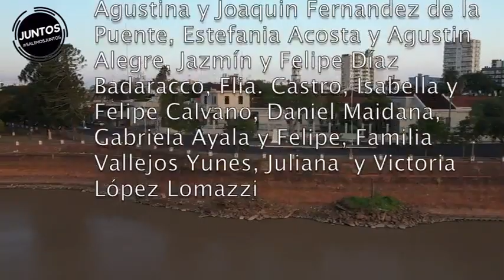🎙 Referentes correntinos, artistas y comunicadores se unieron para realizar “Juntos”.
SalimosJuntos - Estar Separados jamás nos había unido tanto
•Gracias por participar a*: Julian Zini, Mauro Santamaria, Alfredo Vallejos Director del Instituto de Cardiología, Antonio Tarragó Ros, Carolina Aromi Directora del Banco de Sangre, Sebastian Crismanich, Myriam Fleytas, Aldy Balestra, Belén Belcastro, Luis Moulin, Lourdes Sánchez, Federico Kammerich, Teresa Parodi, Mariano Maciel, Diego Rinaldi La Murga, Franco Leiva Kalacawas, Ariel Baez, Marco Roselli, Marce Roselli, Julio Cáceres, Doctor Alfredo Revidatti, Miriam Iconicoff Chef, Yayo Caceres, Nathalia Rodriguez, Luis Landriscina, Pedro Rios, @yacamayer , Juliana Gallipoliti, Santiago “Bocha” Sheridan, Virginia Acosta, Dolores Arigossi, Los Hijos de los Barrios, Mario Boffil, Pedro del Prado Amandayé, Hugo Scoffano Amandayé , Boni Vera Las Hermanas Vera, @guillegela Glatina
▪️ *Créditos*
Idea: Maira Boyeras y Luis Moulin
Producción Ariel Baez, Mariano Maciel, @maiboyeras @belen.belcastro @luismoulin .
Letra: Luis Moulin.
Realizador: Federico Molina.
Colaboración de Imágenes: Leo Bayol y Facundo Vallejos Yunes.